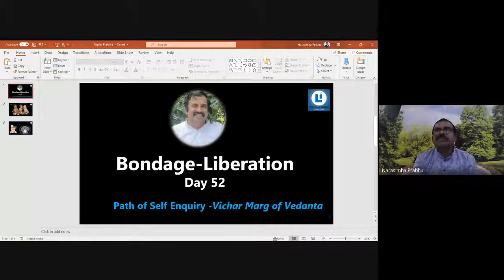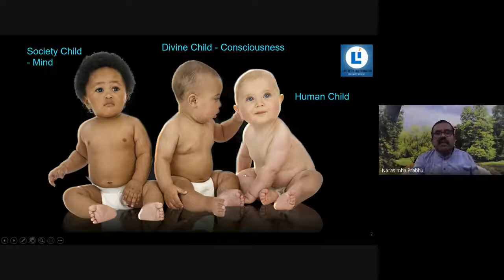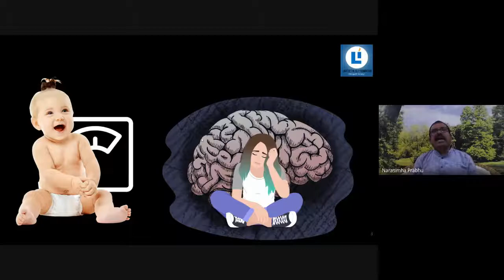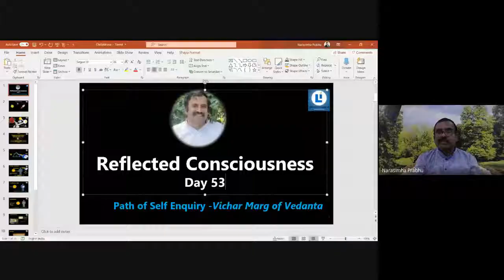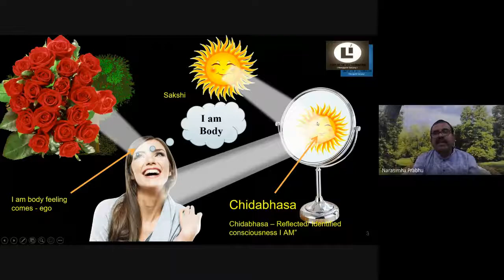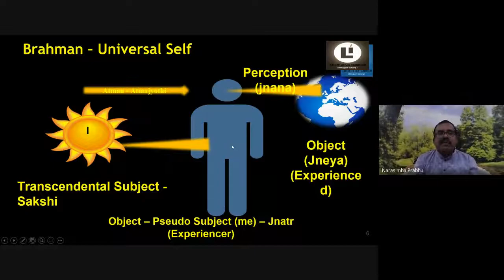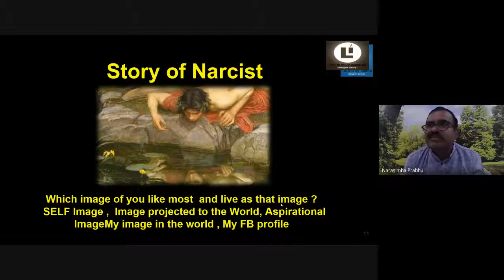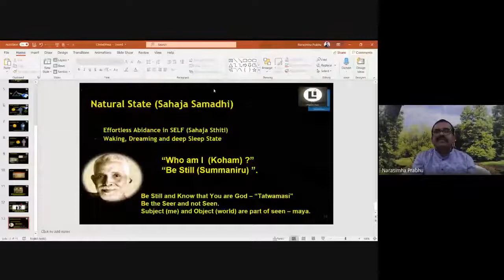08Aug20 Omkara Atmadarshana Class